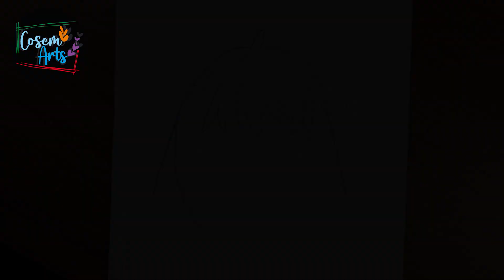Anya Forger Pencil Sketch || how to draw anya from spy x family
How to Draw anya from spy || how to draw anya from spy x family step by step | Pencil Drawing || CoSem Arts  - @cosemart

 ► Used things
(1) 7b pencil or other degree like 6b,5b,4b,3b,2b
 (2)

▬▬▬▬▬▬▬  Music ♪♫ ▬▬▬▬▬▬▬